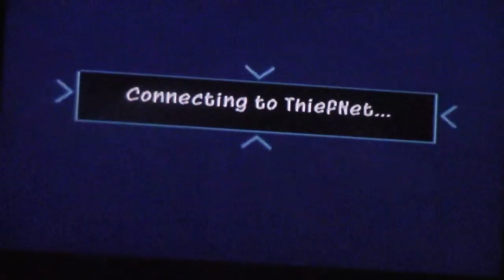Sly Cooper 2 Band of Thieves pt 56